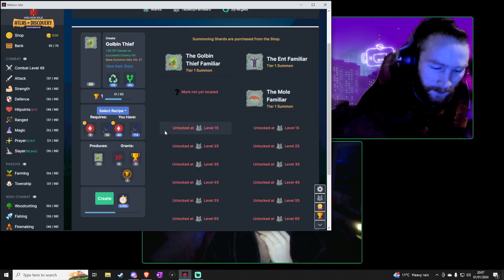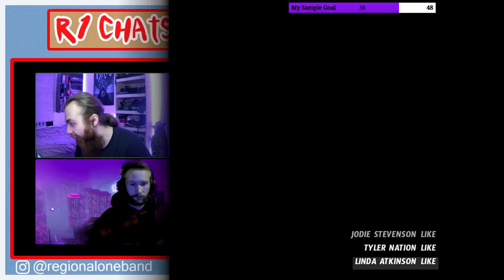R1 Chats - Episode 39, The First Hangover Of The Year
We are interviewing small & local musicians, producers, and anyone involved with music, to hear their stories, advice and help promote what they do.
These chats offer a nice chill vibe, but are full of advice for anyone trying to make it in the music industry with anecdotes and responses from a live audience.